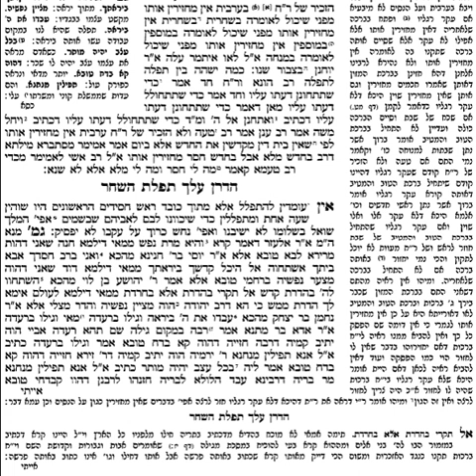Talmud Bavli-Berachot, Ch.5, Pg 30b